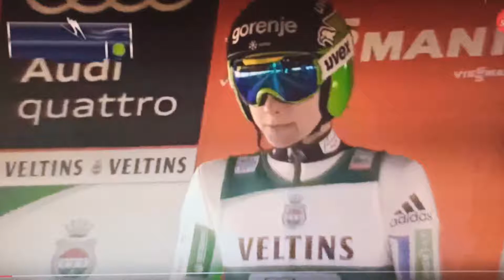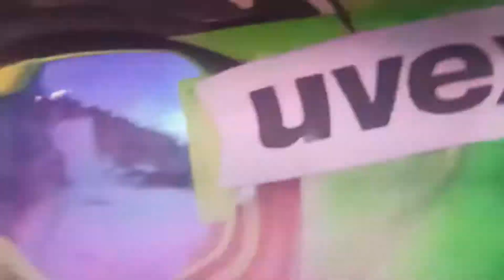10 lutego 2020